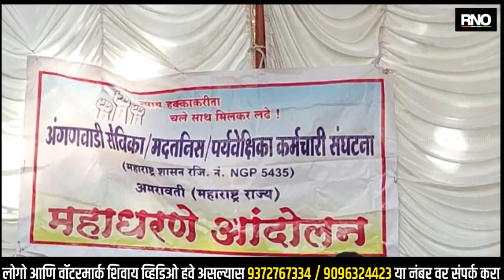AMRAVATI | अमरावती जिल्हाधिकारी कार्यालयावर अंगणवाडी सेविकांचे आंदोलन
अंगणवाडी सेविकांंना दर महिन्याला 18 हजार रुपये मानधन,मदतनीस यांना 15 हजार रुपये मानधन तसेच अंगणवाडी सेसिकांना शासकीय व निमशासकीय कर्मचाऱ्यांचा दर्जा द्याव्या यासह अनेक प्रलंबित मागण्यासाठी अमरावती जिल्ह्याधिकारी कार्यालयावर अमरावती जिल्ह्यातील शेकडो अंगणवाडी सेविका व मदतनीस यांनी एक दिवसीय लक्षणीय आंदोलन करत सरकारचे लक्ष वेधले आहे .तर यावेळी मुख्यमंत्री एकनाथ शिंदे यांना एक गाणं म्हणून आपल्या मागण्या पूर्ण करण्याची मागणी देखील यावेळी अंगनवाडी सेविकांनी केली,जर अंगणवाडी सेविकांच्या मागण्या मान्य झाल्या नाही तर नागपूरच्या हिवाळी अधिवेशनात मोर्चा नेनार असल्याचा ईशारा अंगणवाडी सेविकांनी दिला आहे.

बाईट - सीमा पाखरे,अंगणवाडी